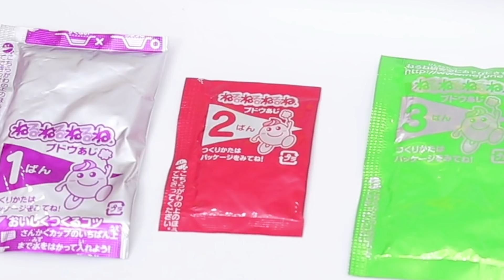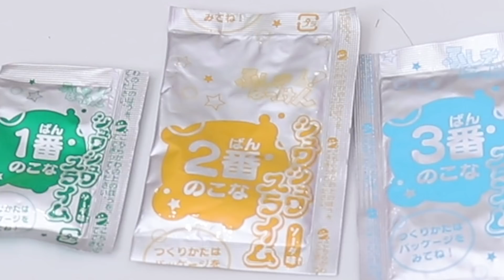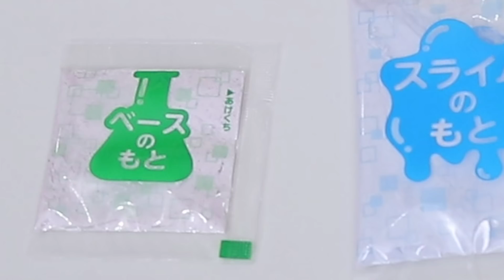【対決】目隠しで知育菓子作りチャレンジ 第二弾♪ 難しくてタケルくん怒った！？カラフルお菓子を目をつむって作る！〜みるきっずくらぶ・タケサク〜【知育菓子】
目隠ししながら知育菓子作り、第二弾！タケサクちーちゃんが挑戦しました！
難しすぎてタケルくんマジギレ！？果たして3人は上手に作れたのか・・・！？

【目隠し】おいしい？まずい？目隠し知育菓子チャレンジ！うまく作れるか目隠し対決！〜みるきっずくらぶ・ちひろ〜【知育菓子】

コメントでのリクエストも待ってます٩(๑❛ᴗ❛๑)۶

*･゜ﾟ･*:.｡..｡.:*･

「みるきっずくらぶ」では、遊びを楽しくアレンジしたり、
巨大やカラフルな工作・実験に挑戦するなど、
子供たちの「やってみたい！」にチャレンジしていく動画を配信中です（≧∇≦）

また、皆さんからの感想やリクエストもコメントにて募集中です！

*･゜ﾟ･*:.｡..｡.:*･

*･゜ﾟ･*:.｡..｡.:*･'･*:.｡. .｡.:*･゜ﾟ･*

*･゜ﾟ･*:.｡..｡.:*･'･*:.｡. .｡.:*･゜ﾟ･*

＊フェイスブックページ＊〜おもちゃのアレンジ遊び方など公開〜

＊LINE＠＊
ID：＠ybl3760q（※最初の@マークを忘れずに！）